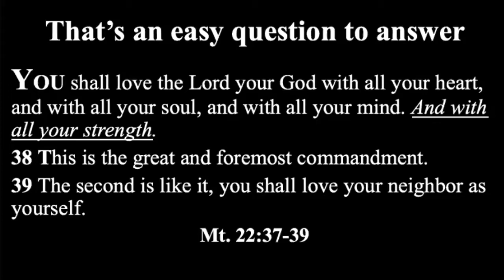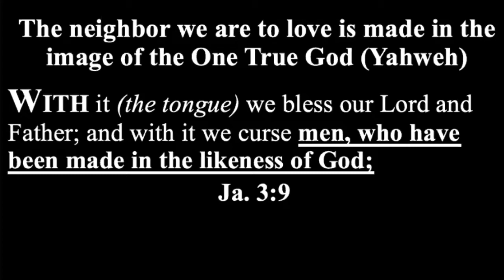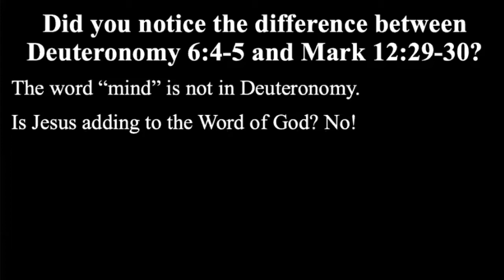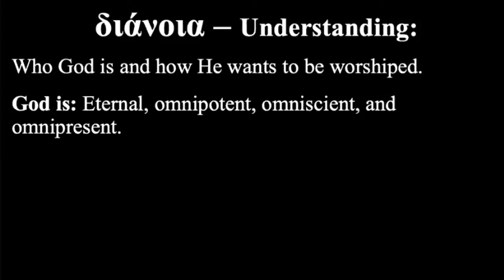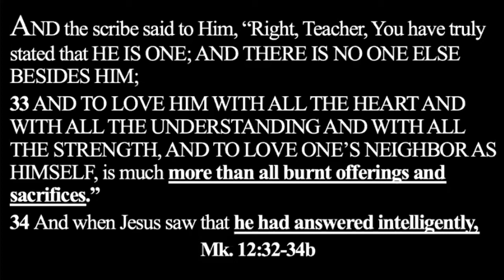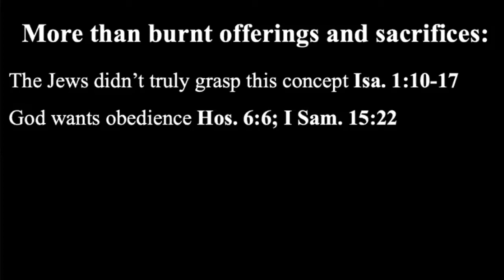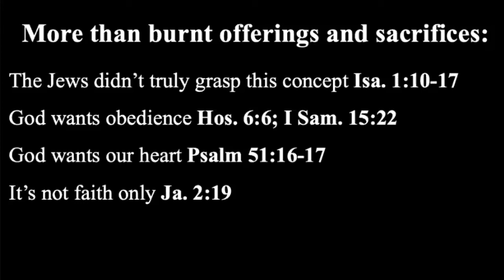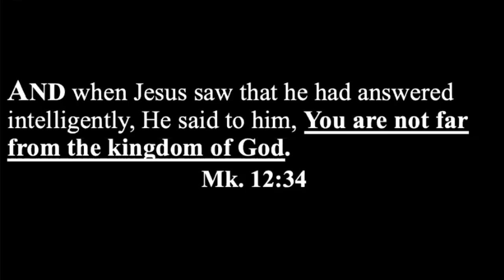January 17, 2021 - Anthony Johns - The Christian Shema (Lesson 1)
Message by Anthony Johns titled “The Christian Shema (Lesson 1)